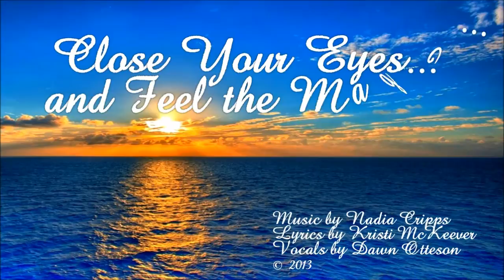Close Your Eyes and Feel The Magic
During the 50/90 Songwriting Challenge in 2013, Nadia Cripps wrote a beautiful piano composition. I heard it and wrote lyrics to it and Dawn Otteson provided her lovely vocal. SpiralBlue Andromeda and Eddysun55 created this wonderful video. Thank you so much!

Music and Piano by Nadia Cripps
Lyrics by Kristi McKeever. Vocals by Dawn Otteson

Dawn Otteson-vocal.

We only have a few short years to give what we have to give
To gladly dare to be ourselves, to find the love within
So when you're losing every battle coming up for breath
And time lays out a cluttered path, you're wondering what is next

Spinning around too fast and you're future's now your past

Just close your eyes, close your eyes
And feel the magic now

Your family doesn't understand, you've got it all or so they think
There's more inside you and it's strong, it whispers with the spring

But I see your spark has disappeared
You know you can find it here

Just close your eyes, close your eyes and feel the magic now
A moment comes and beats its own drum
Sheds some light before it's done

Instrumental

Dream, hope, serenade the rolling hills
Fight for what you want with kindness and goodwill

Now open your eyes, don't be surprised to feel the magic heal
A moment will come and beat its own drum
Shed some light before it's done

Open your eyes, don't be surprised to feel the magic heal
Emotions will run and question the fun
It's up to how you see the sun